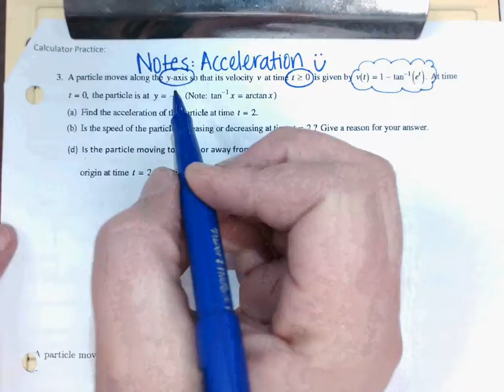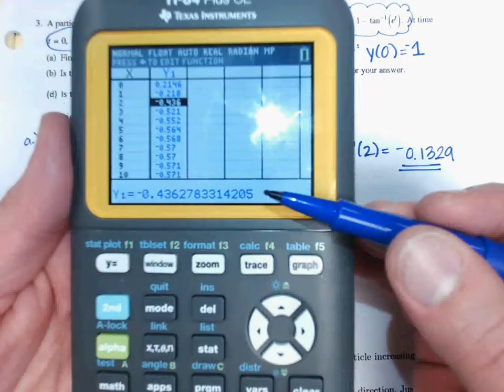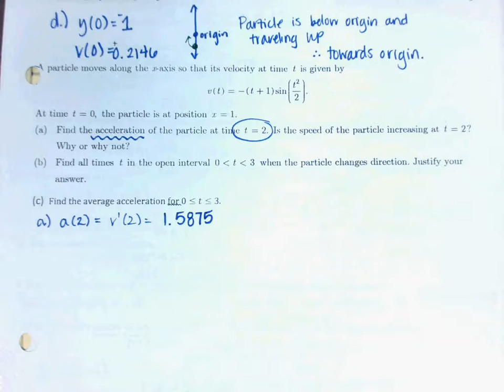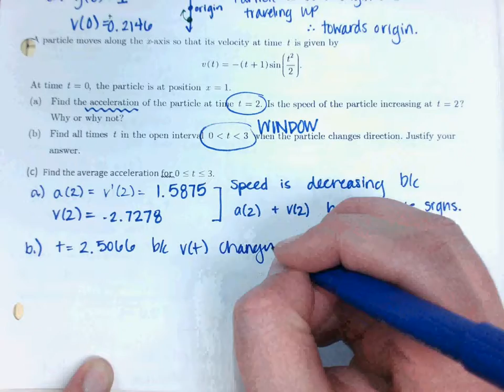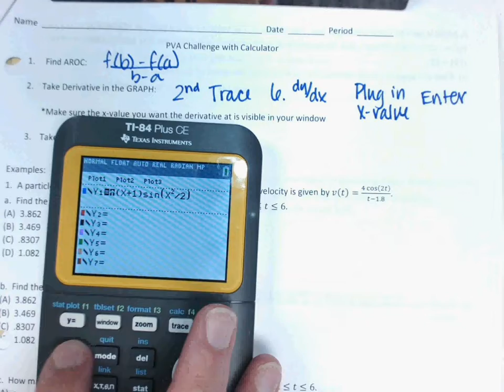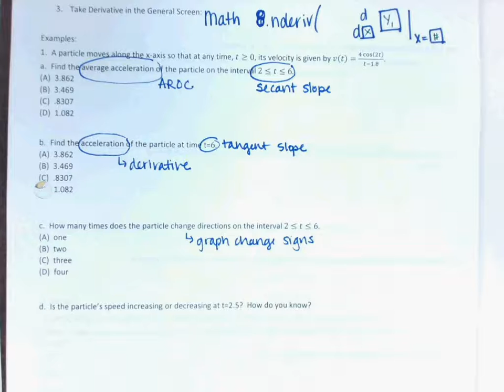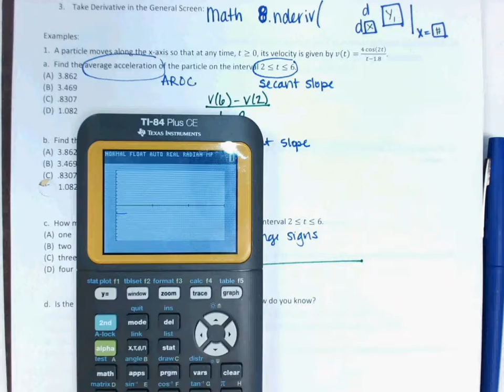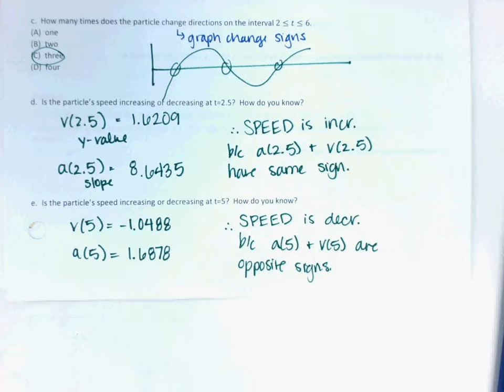Notes: Acceleration and PVA CHallenge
Last page of Acceleration Notes and 1st page of PVA Challenge, we will finish PVA challenge tomorrow in class